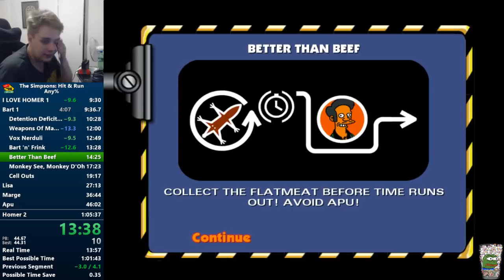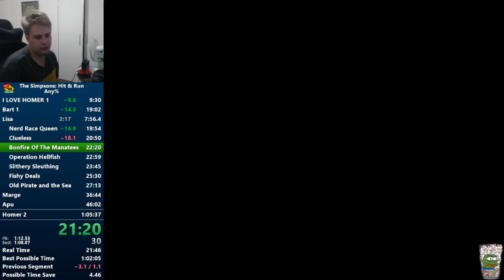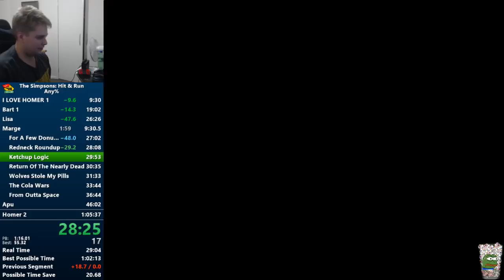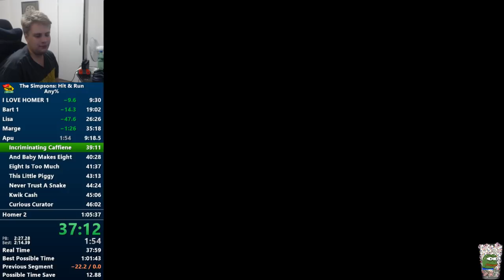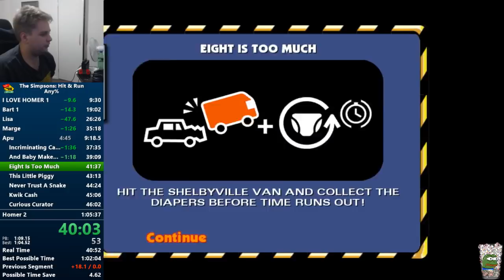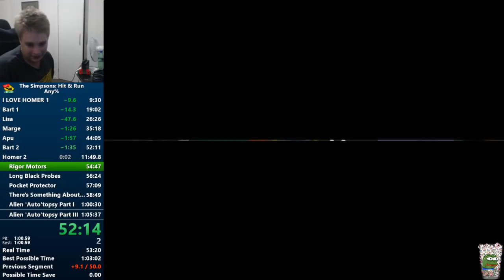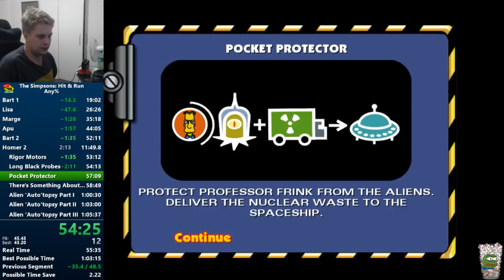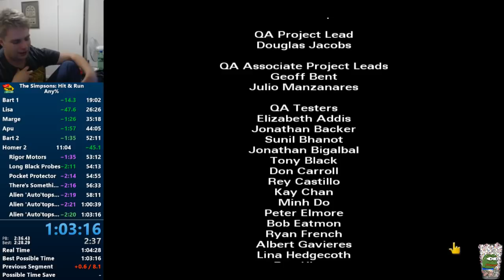Simpsons Hit & Run any% speedrun 1:03:16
Any% is different from all story missions. All story missions you complete every story mission, in any% we skip it. This is a different category to my 1:29:44

bad category, bad run, can save probably 4 minutes with a better route and execution -- Watch live